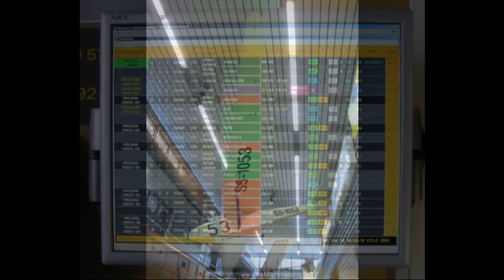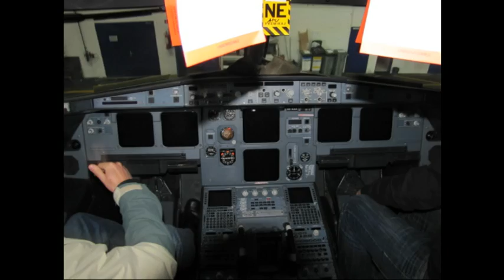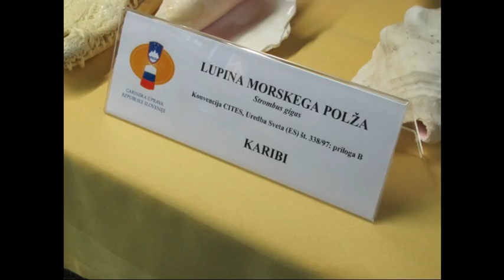Letališče Ljubljana - dan odprtih vrat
Letališče Jožeta Pučnika (Brnik) - dan odprtih vrat 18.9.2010